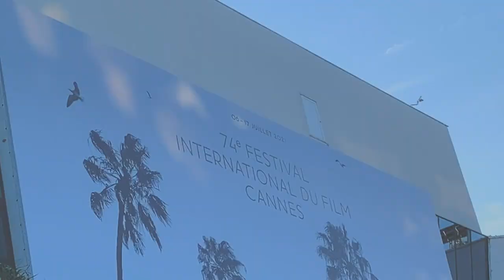Cannes 2021: 'Invisible Demons' interview with director Rahul Jain on his climate change documentary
DIRECTOR Rahul Jain talks to us about ‘Invisible Demons’ which enjoyed its world premiere at the Cannes Film Festival in a newly created section called Cinema for the Climate.
These films spotlight the global climate change crisis and Jain’s film addresses the situation in Delhi, India’s capital city, which is widely perceived to be among the most polluted on the planet
He explains what led him to making this film and the ‘terror’  many of its citizens feel.

Follow us and our work…